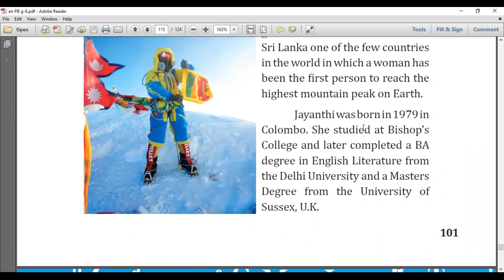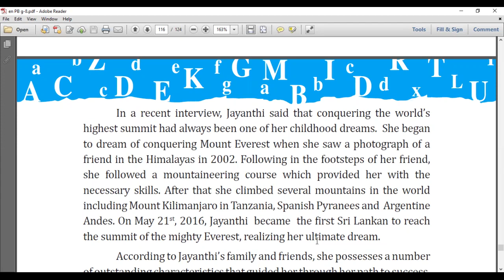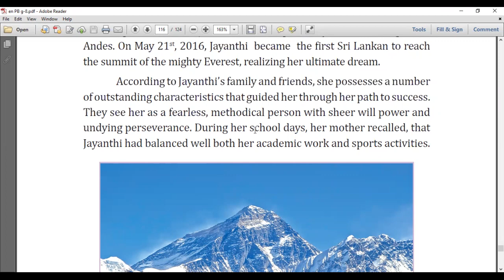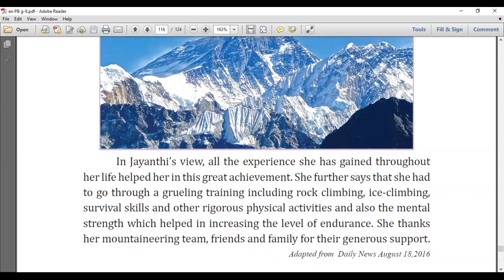GRADE 8 | Activity 9.6 - Top of the world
OTHER POSTS